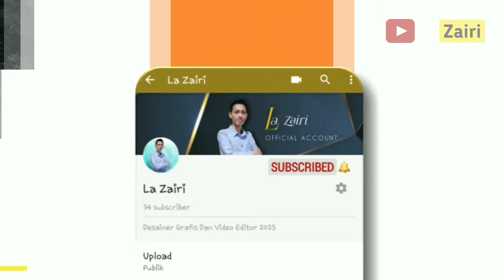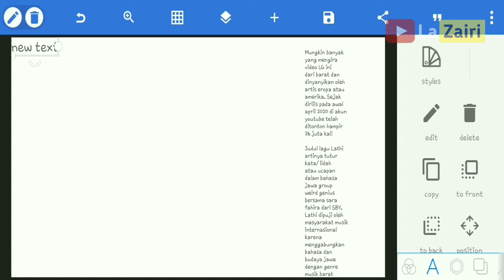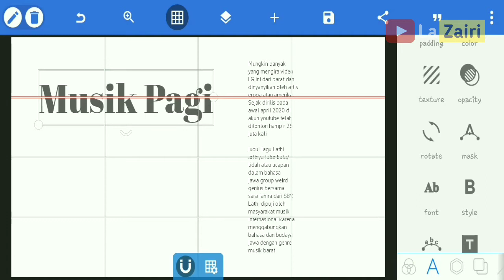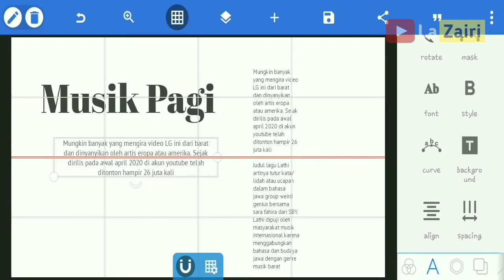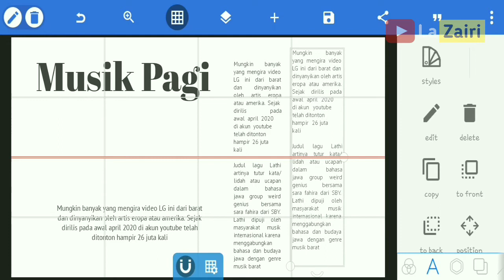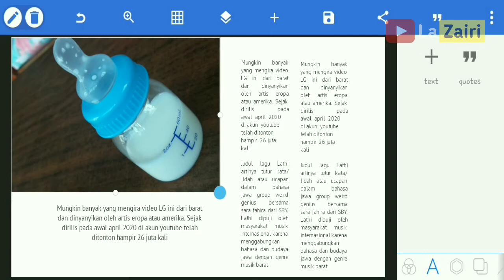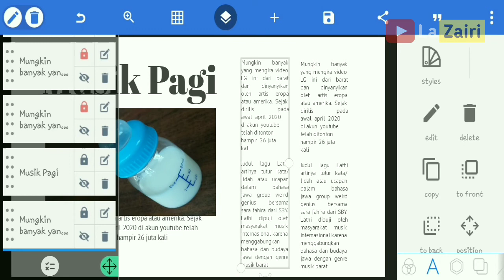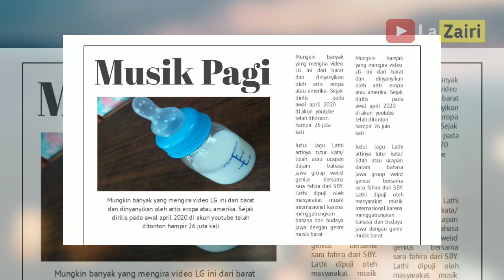CARA MEMBUAT KORAN DI HP | TUTORIAL PIXELLAB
Koran merupakan media cetak yang sangat klasik, bahkan saat ini banyak penerbitan media ini dimana-mana, namun seiring berkembangnya teknologi koran mulai kurang diminati, namun tidaklah begitu saja meninggalkan media yang unik ini, dibalik keunikannya koran banyak memberikan ilmu grafis yang memiliki nilai esensial yang berbeda apalagi kalau bukan TIPOGRAFI